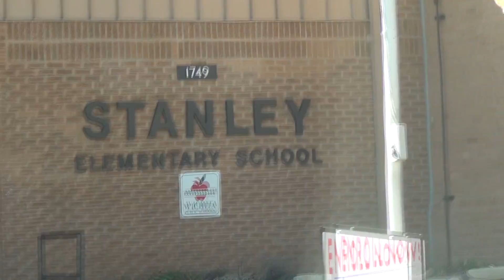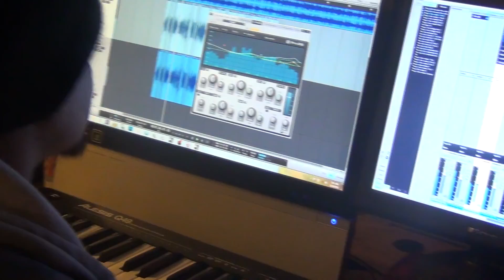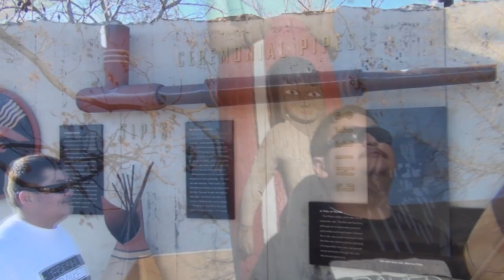Payote - Fightin' For My Cause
reshly Baked Recordz First Official Music Video & The 8th Track Off Of "The Midwest Mixtape V2", Video Shot & Directed By Z To Tha O, No Profits Have Been Or Will Be Made From This Song/Production